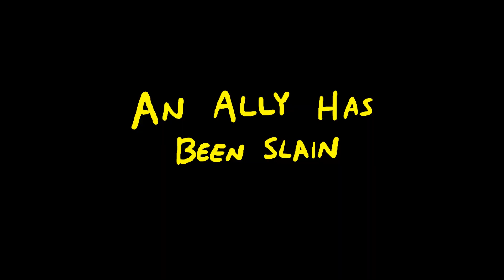How to Win Solo Queue (Riot Creator Lab)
Rito gathered a bunch of youtubers at the Youtube Space in LA to participate in Riot's first ever "Creator Lab" and put us into teams to collab on a video. IN 24 HOURS WE HAVE CREATED... ART!  *credits below*

-Special Thanks to Rioters Will and Nicki for helping us and providing me with foods while animating T_T